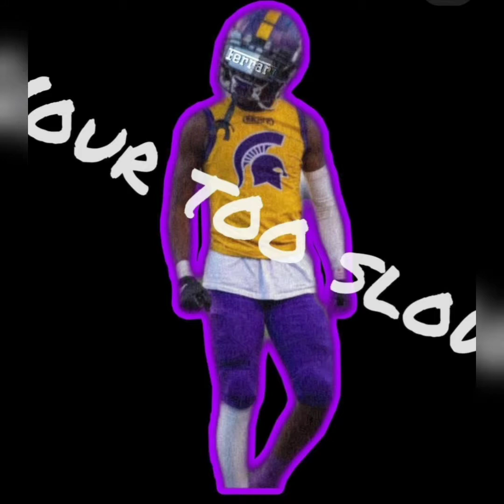Kyron Burroughs "Repeat It" 2021 Highlights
2021 Pleasant Grove High Football Highlights. Video Clips by: Hudl, PaparazziTripp and Hollosights. Check them both out on Facebook and Instagram

Listen ad-free with YouTube PremiumSong: REPEAT IT
Artist: Lil Tecca, Gunna
Album:REPEAT IT
Licensed to YouTube by: UMG (on behalf of Galactic Records/Lil Tecca); BMI - Broadcast Music Inc., Kobalt Music Publishing, ASCAP, Sony ATV Publishing, UMPG Publishing, AMRA, UMPI, Reservoir Media (Publishing), Create Music Publishing, IMPEL, LatinAutor, NirvanaDigitalPublishing, CMRRA, UNIAO BRASILEIRA DE EDITORAS DE MUSICA - UBEM, Abramus Digital, LatinAutor - UMPG, and 8 Music Rights Societies